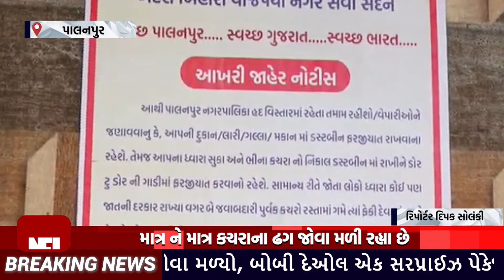બનાસકાંઠા:પાલનપુરમાં હવે ખુલ્લેઆમ કચરો ફેંક્યો તો તમારી ખેર નહીં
એન્કર ... બનાસકાંઠાના મુખ્ય મથક પાલનપુરમાં હવે કચરો તમે ખુલ્લેઆમ ફેંક્યો તો તમારી ખેર નહીં... જી હા પાલનપુરની નગરપાલિકા સ્વચ્છતાને લઇ નવા નિયમો સાથે સજજ થઈ છે... શહેરમાં ખુલ્લેઆમ કચરો  ફેકનારા મિલકત માલિકો સામે પાલિકા સીઆરપીસી કલમ 133 સહીત મિલ્કત શીલ કરવા સુધીની કાર્યવાહી કરશે...

વી. ઓ .એક સમયે ફૂલો અને અત્તરોની નગરી તરીકે ઓળખાતા પાલનપુર શહેરની હાલત નરકાગાર જેવી થઈ છે...પાલનપુરમાં જ્યાં જુઓ ત્યાં માત્ર ને માત્ર કચરાના ઢગ જોવા મળી રહ્યા છે પરંતુ છેલ્લા કેટલાક સમયથી કચરાના ઢગમાં ધકેલાયેલા પાલનપુરને હવે સ્વચ્છ અને સુંદર બનાવવા પાલનપુર નગરપાલિકાએ પહેલ કરી છે... પાલિકા દ્વારા શહેરને સ્વચ્છ બનાવવા નવા નિયમો તૈયાર કરાયા છે... જે નિયમો અનુસાર હવે પાલનપુરમાં ખુલ્લેઆમ કચરો ફેકનારા લોકોની ખેર નથી...જો હવે શહેરમાં કોઈ ખુલ્લેઆમ કચરો ફેંકશે તો પાલિકા તે મિલ્કત માલીકોને સૌ પ્રથમ રુપિયા 500 નો દંડ ફટકરશે જો કે તે બાદ પણ મિલ્કત માલીક પાલિકાના નિયમોને નહીં અનુસરે તો પાલિકા મિલ્કત માલિકના નળ, ગટર ક્નેશન કાપવા સહીત મિલ્કત શીલ કરવા તેમજ સીઆરપીસી કલમ 133 હેઠળ ગુનો નોંધવાની પણ તૈયારીઓ દાખવતા ગંદકી કરનારા શહેરીજનોમાં ફફડાટ પ્રસર્યો છે...

Top Headlines
News Flash
Also check out ✅ our official Divya Bharat News site: